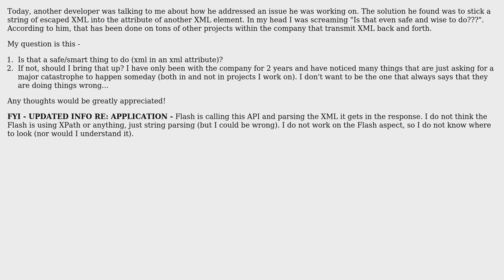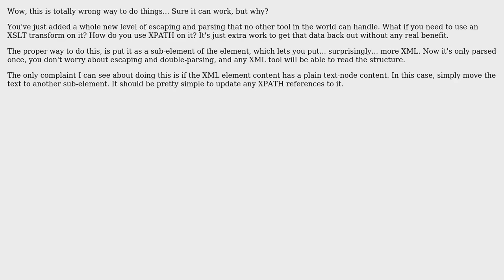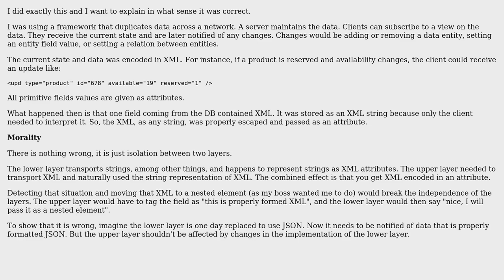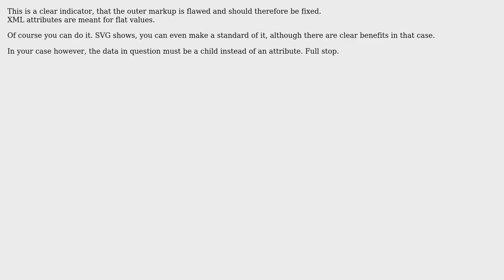Software Engineering: XML in the attribute of other XML (6 Solutions!!)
Software Engineering: XML in the attribute of other XML

With thanks & praise to God, and with thanks to the many people who have made this project possible! | Content (except music & images) licensed under CC BY-SA | Music | Images & others | With thanks to user Michael Kohne user Michael Brown user Jay user gnat user Florian F user Dan Appleyard user back2dos and the Stack Exchange Network Trademarks are property of their respective owners. You are responsible for your own actions.